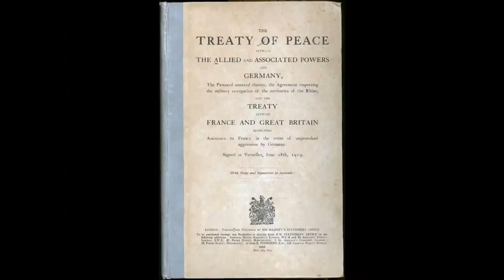Trailer of German Revolution 1918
Will be at youtube on October 10

History , Historical , #